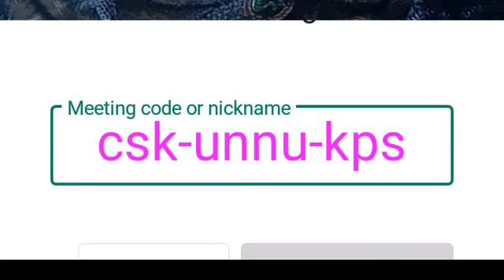July 26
ഗൂഗിൾ മീറ്റിംഗ്  ലിങ്ക് ഉപയോഗിച്ച് കൃപാസനത്തിൽ നടക്കുന്ന ജപമാല പ്രാർത്ഥനയിൽ തൽസമയം പങ്കെടുത്ത് നിങ്ങളുടെ നിയോഗങ്ങൾ   ഓരോ ദിവ്യരഹസ്യത്തിനു മുമ്പും ലൈവായി  കൃപാസനം മദ്ധ്യസ്ഥ പ്രാർത്ഥനാ ഗ്രൂപ്പ് അംഗങ്ങളുമായി നിങ്ങൾക്ക് പങ്കുവയ്ക്കാം.

ബഹുമാനപ്പെട്ട വി പി ജോസഫ് അച്ചനും ജോബിനച്ചനും സിസ്റ്റേഴ്സും കൃപാസനം മദ്ധ്യസ്ഥപ്രാർഥന ഗ്രൂപ്പ് അംഗങ്ങളും നിങ്ങളുടെ പ്രത്യേകമായ പ്രാർത്ഥന ആവശ്യങ്ങൾക്ക് വേണ്ടി പരിശുദ്ധ അമ്മയുടെ മുമ്പിൽ മദ്ധ്യസ്ഥം പ്രാർത്ഥിക്കുന്നു!! തത്സമയം

നിങ്ങൾക്കും ഈ പ്രാർത്ഥന കൂട്ടായ്മയിൽ തൽസമയം പങ്കെടുത്ത് നിങ്ങളുടെ നിയോഗങ്ങൾ സമർപ്പിച്ച്  പ്രാർത്ഥിക്കാവുന്നതാണ്.

സമയം : ജൂലൈ മാസം മുഴുവൻ ചൊവ്വാഴ്ച ഒഴികെയുള്ള എല്ലാ ദിവസങ്ങളിലും  ഉച്ചകഴിഞ്ഞ് 3.00 മണി മുതൽ 5.30 മണി വരെ. ശനിയാഴ്ച ദിവസങ്ങളിൽ ജോസഫ് അച്ചനുമായി നിങ്ങളുടെ പ്രത്യേകമായ പ്രാർത്ഥനാ വിഷയങ്ങൾ തത്സമയം പങ്കുവെച്ചു പ്രാർത്ഥന ആവശ്യപ്പെടാവുന്നതാണ്

പ്രത്യേക ശ്രദ്ധയ്ക്ക് :

✓✓ഈ ശുശ്രൂഷ തത്സമയം പ്രക്ഷേപണം ചെയ്യുന്നതിനാൽ മറ്റുള്ള വ്യക്തികളെ കുറ്റപ്പെടുത്തുന്ന കാര്യങ്ങൾ, വ്യക്തിപരമായ മോശം പരാമർശങ്ങൾ എന്നിവ ഒഴിവാക്കേണ്ടതാണ്.

✓✓പ്രാർത്ഥനാവശ്യങ്ങൾ പങ്കുവെയ്ക്കുമ്പോൾ നിങ്ങളുടെ മൈക്രോഫോൺ ഓൺ ചെയ്യുകയും ജപമാല നടക്കുന്ന സമയങ്ങളിലും മറ്റുള്ളവർ സംസാരിക്കുന്ന സമയങ്ങളിലും മെക്രോഫോൺ Mute മോഡിൽ ഇടുകയും  ചെയ്യേണ്ടതാണ്.
ഗൂഗിൾ മീറ്റിൽ പ്രവേശിക്കാൻ സാധിക്കാത്തത് എന്തുകൊണ്ട്?
ഓൺലൈൻ ആയി ഉടമ്പടി എടുക്കുന്നതെങ്ങിനെ?